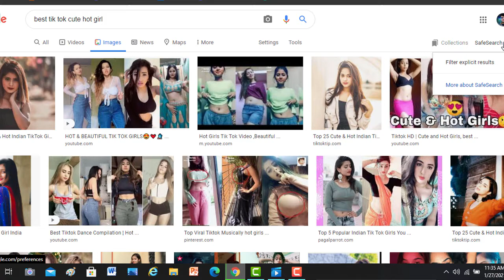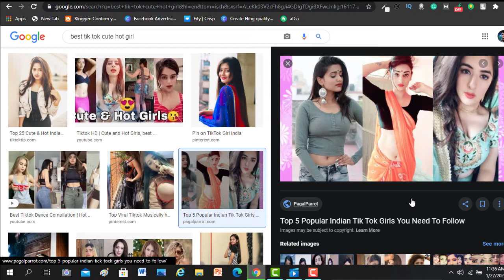Tiktok Cute girl in the google in 2021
Tiktok Cute girl in the google 2021